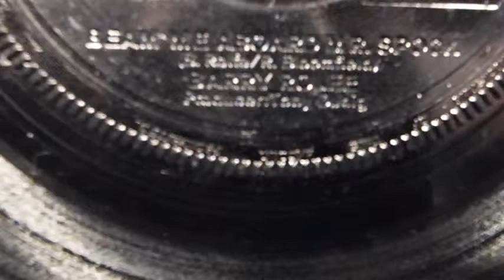Barry Rolfe - Beam Me Aboard Mr Spock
Part of my vinyl collection.Copyright Disclaimer Under Section 107 of the Copyright Act 1976, allowance is made for "fair use" for purposes such as criticism, comment, news reporting, teaching, scholarship, and research.